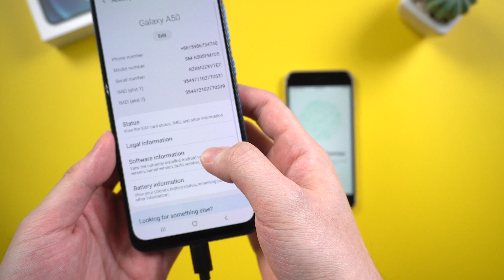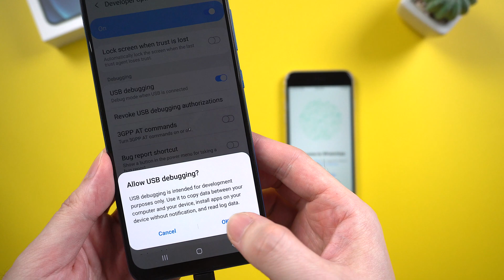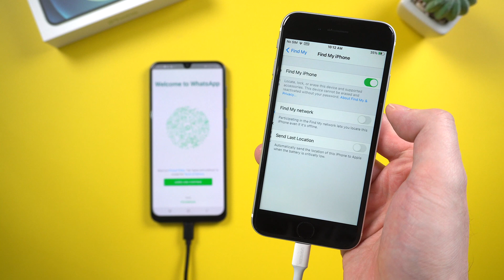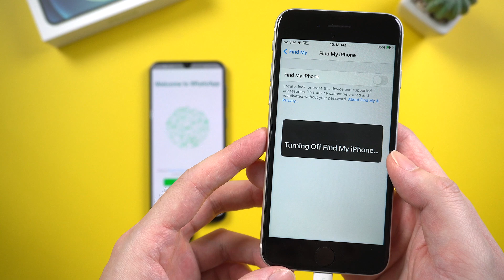How to Transfer WhatsApp from Android to iPhone SE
If you found out that you can't transfer WhatsApp from Android to iPhone using iCloud or Google Drive. Don't worry. There is still an efficient way to help you get out of this problem. Check the video out!

Just download Tenorshare iCareFone for WhatsApp Transfer on your computer and connect your Android and iPhone devices. Follow the steps on the interface to transfer WhatsApp messages from Android to iPhone.

Timestamps:
00:00 Intro & Preview
00:21 Connect Devices to Computer
00:45 Enable USB Debugging on your Android
01:36 Back up WhatsApp Data in Source Device
02:07 Verify WhatsApp Backup Account
02:38 Log into Target Device and Turn off "Find My iPhone"
03:08 Restore and Succeed